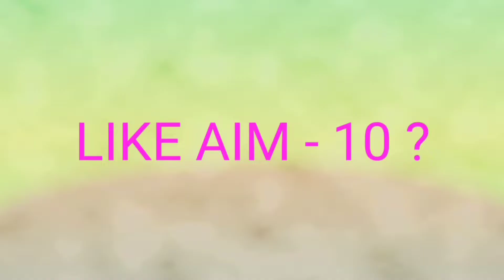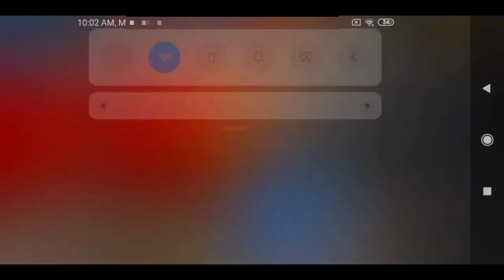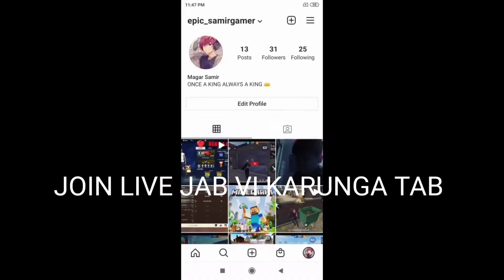YT INCOME ?? AGE ?? QNA || ESG OFFICIAL